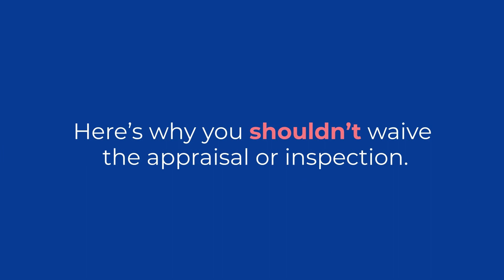How the Appraisal and Inspection Empower You as a Homebuyer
Even in today's competitive market, it's important not to waive an appraisal or inspection.